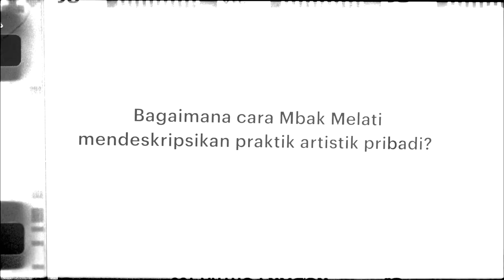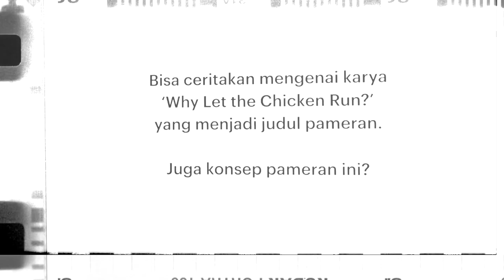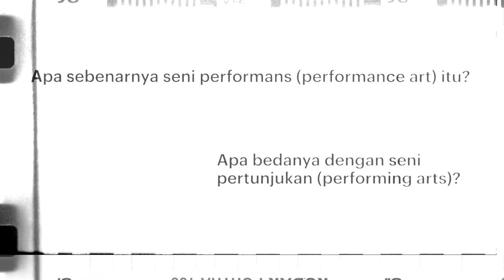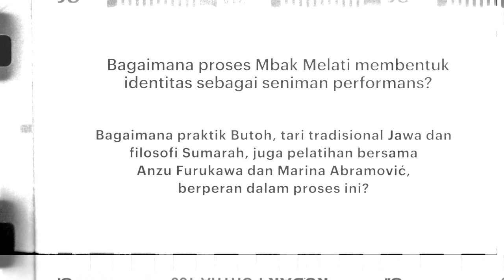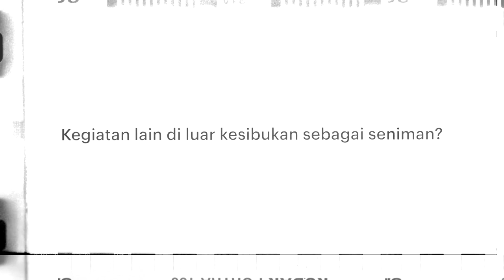'Melati Suryodarmo: Why Let the Chicken Run?' Interview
Simak wawancara EKSKLUSIF Museum MACAN untuk memahamii proses di balik praktik seni performans (performance art) yang menjadi fokus utama dalam 'Melati Suryodarmo: Why Let the Chicken Run?' — sebuah pameran tunggal pertama Melati Suryadarmo di museum.

Catatan:
Video ini direkam pada bulan Februari 2020. Terkait dengan situasi pandemi Covid-19 yang sedang berlangsung, pernyataan tentang festival di bulan Agustus pada menit ke 25:15 harus ditunda sampai waktu yang belum ditentukan.